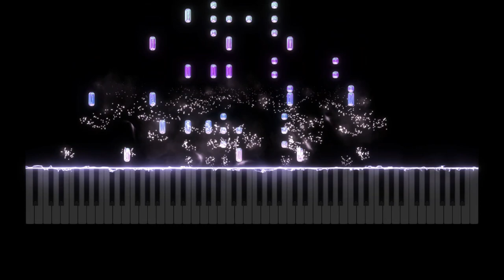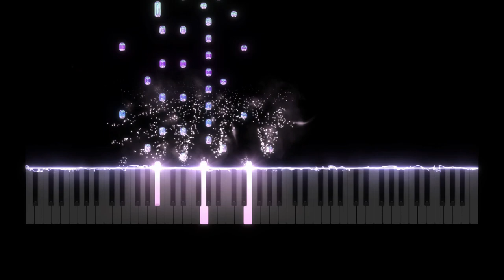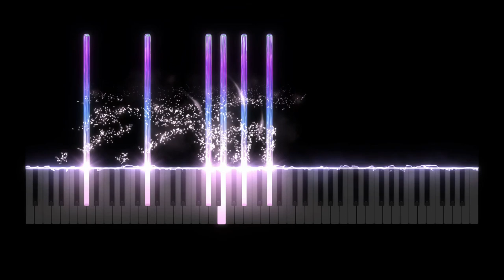Etude In G - Sharp minor - Ruben Dimitrashuk "The Beast"